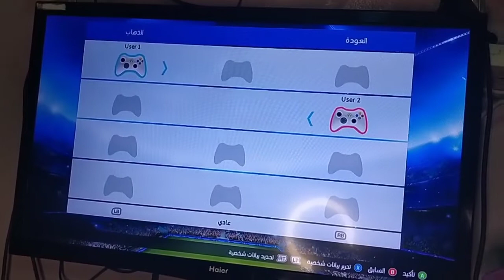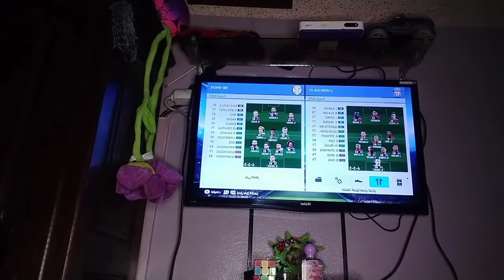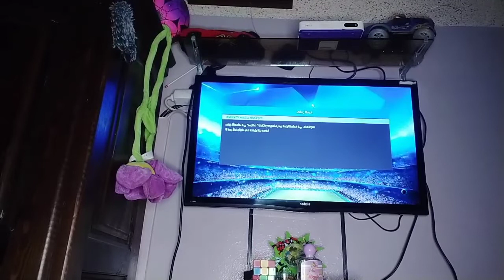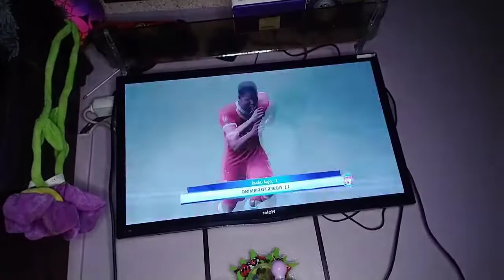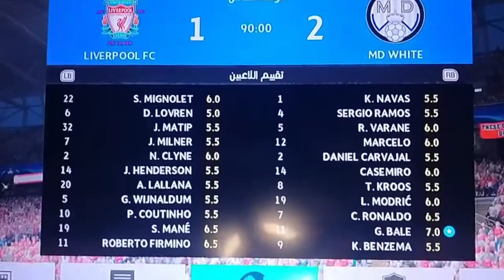إعادة مبارة الريال vsليفربول/ مابين زكرياء / وخالد ومن سيفوز 🤔 لموت ديال الضحك😂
مبارة روعة# ما بين# خالد# وزكي# ياسلام#